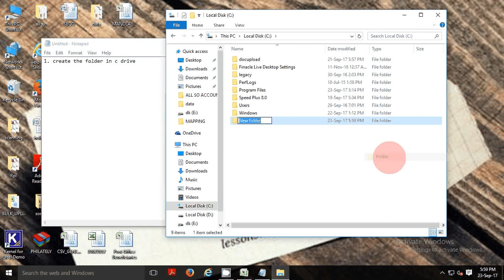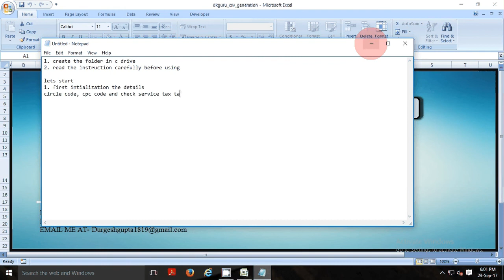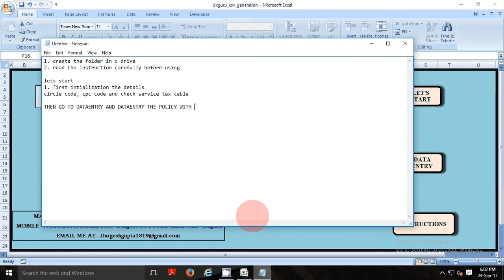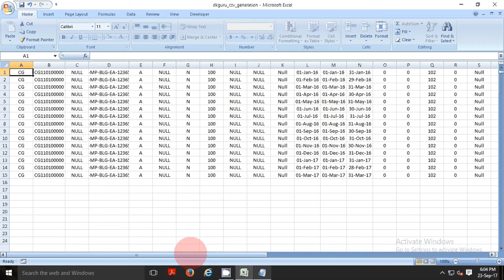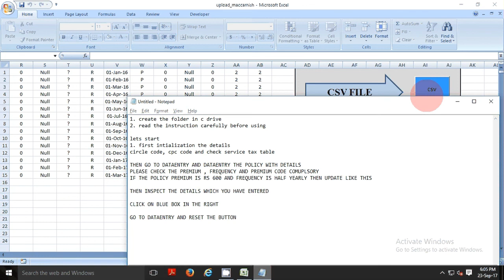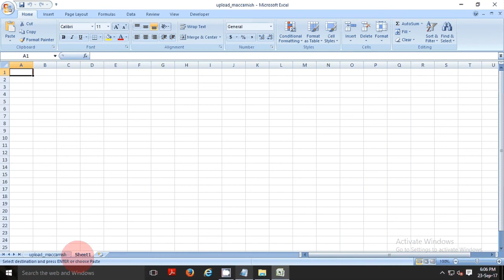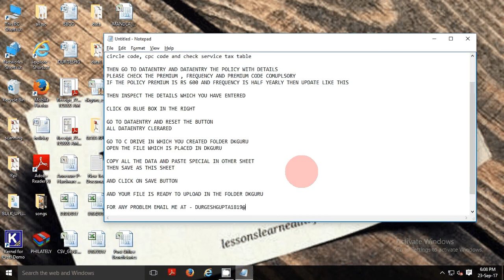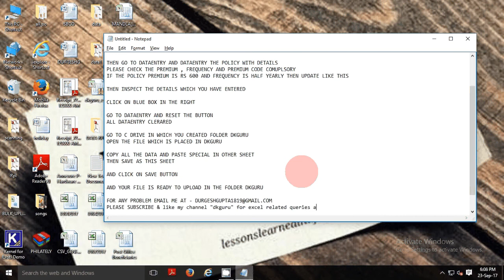PLI CSV File Generator for McCamish 1